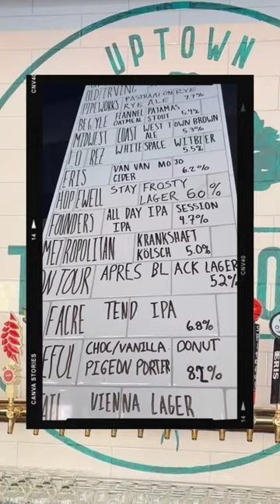Things to do Chicago | Uptown Taproom